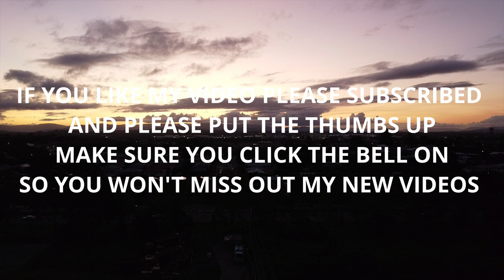How to Learn Filmmaking In One Month For Free by Louis Tsai (True Story)